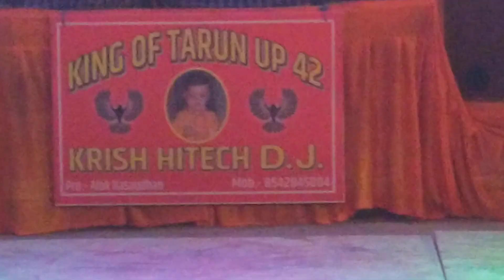light house king of tarun ayodhya